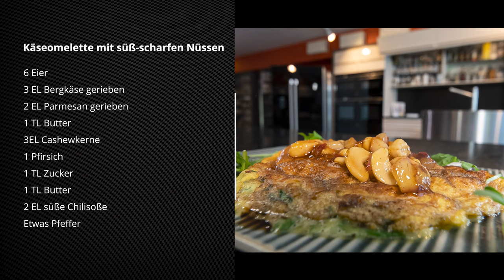⚡ HENZES BLITZREZEPTE | Käseomelette mit süß-scharfen Nüssen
Freunde der Nacht!

Heute gibt es ein Käseomelette mit meiner Lieblingsfrucht 🍑 PFIRSICH 😍

Ich werde immer wieder gefragt, welche Messer ich in meinen Videos verwende - 🔪 Hier gibt es den Link dazu

Wie gefallen euch eigentlich meine Blitzrezepte? Lasst es mich gerne in den Kommentaren wissen 💪.

Christian